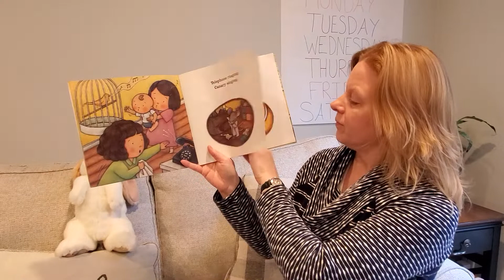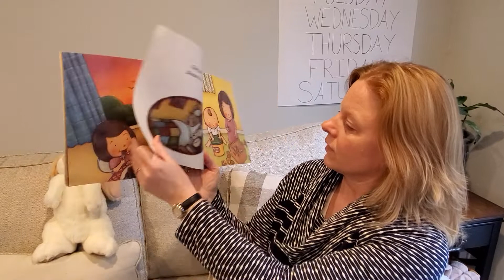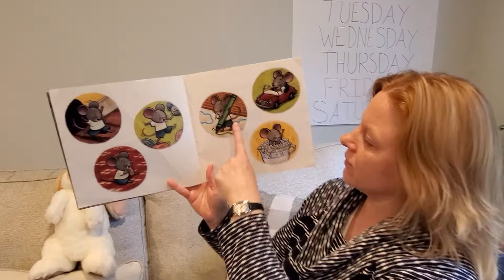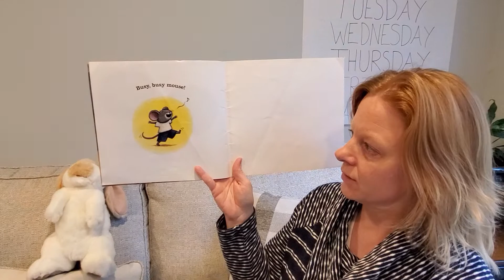Busy Busy Mouse read aloud with Mindy